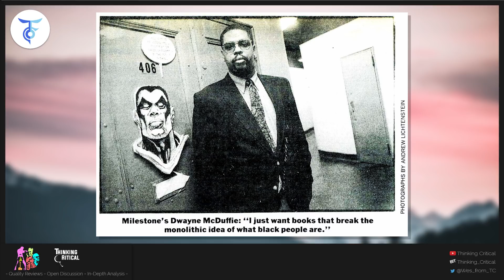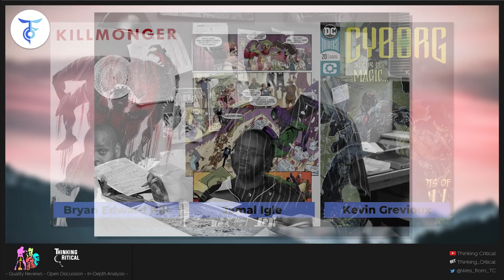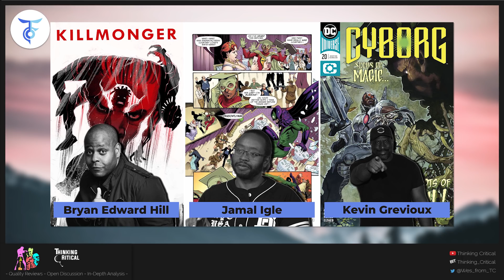MILESTONE COMICS Relaunching According to Co-Founder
Gevian Dargan
Animated Concepts

Static Co-Creator Denys Cowan Teases the Return of Milestone
via CBR.com

In an exclusive interview with CBR, Denys Cowan -- the co-creator of Static -- teased the possible return of the fan-favorite Milestone Comics.

For years, the founders of Milestone Media have hinted at the possible return of Milestone Comics. Now, Milestone co-founder Denys Cowan once again teased the resurgence of the Static-associated imprint.

In an interview with CBR, Cowan was asked about talks of the revival, to which he said, "As you know, we were involved in a lawsuit that everyone read about in the papers, if people care to read about that kind of stuff. Not everything that was printed was true, but there was still a situation. Well, that situation has been resolved to all parties' satisfaction. So we're all happy and the person that had an issue with us is happy. We're all together; we're all friends; we're all good. And DC and Milestone were going forward with their plans after a very long delay and, just when we were starting to pick up everything again, is when the pandemic hit."

"But that hasn't really stopped work from progressing," he continued. "I can't say anything really big right now, some of the stuff had already been announced a while ago, and we're still proceeding with a lot of those things. There's going to be some new things that are going to be announced. But for all people who are thinking about Milestone, we thank you for your continued patience. There will be stuff to see and there will be stuff to see relatively soon. And hopefully, people will be back on the Milestone bandwagon, and it'll be good because I think that now, it's needed more than ever."

The last time there was serious talk of a Milestone revival was in 2017 as Cowan, Reginald Hudlin and DC Publisher Jim Lee announced the return of the imprint's characters to the DC Universe at the New York Comic Con.

Estate of Comic Pioneer Sues Over Milestone Media Revival

Dwayne McDuffie, a pioneer of comic books with African-American heroes, died in 2011. Following his death, veteran producer Reginald Hudlin teamed with McDuffie’s former business partners to relaunch his company, Milestone Media, in tribute to the trailblazing artist.

But in a lawsuit filed Monday in L.A. Superior Court, the artist’s widow alleges that his estate was excluded from the revived company.

McDuffie wrote for Marvel and DC before launching Milestone Media in 1992 in an effort to bring greater representation of black heroes to comics. Milestone had a publishing agreement with DC Comics. McDuffie developed the characters Icon and Static, and produced a TV show, “Static Shock,” which aired on the WB network.

McDuffie’s widow, Charlotte McDuffie, alleges that his estate was excluded from the revived venture. At the time of his death, McDuffie owned 50% of Milestone Media, with Dingle owning the other half, the suit contends.

The three partners did not buy out McDuffie’s share of the company. Instead, they formed a new company called Milestone Media Company LLC, also referred to as “Milestone 2.0,” which took control of Milestone’s intellectual property, the suit alleges.